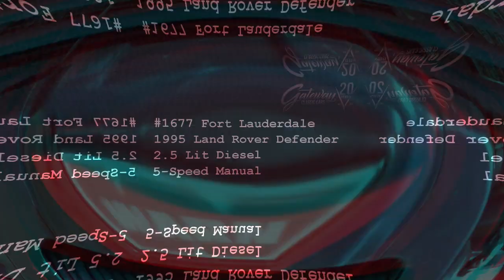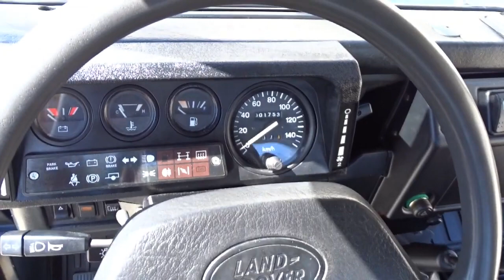1995 Land Rover Defender 1677 Fort Lauderdale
Gateway Classic Cars of Fort Lauderdale is pleased to present this unique 1995 Land Rover Defender 110 Extended Cab Pick-up Truck, LHD. The seller provided a lot of information: It features the original 300TDI Engine, 5 speed manual transmission, and high/low differential. Factory matching numbers single cab pick-up with factory left hand drive which is a very rare setup and has gone through a restoration in 2016. Since then it has only been on a few off-road trips and ran no more than 1000 miles.
Engine runs strong and all gaskets were replaced in 2016, no other work was needed. The manual transmission shifts great and is very precise. The original paint was a dark blue, replaced with a more modern matte metallic blue. New Exmoor central dash console 2020. New Exmoor cloth seats 2020. Also comes with a set of waterproof Britpart seat covers. New Exmoor shifter console with cup holders 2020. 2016 Exmoore cubby box. Cab was extended (2016) to provide extra space behind seats.

Very labor-intensive process gives this truck a unique look and extra room for gear. Roof and new side panels have sound & heat insulation. 2016 Britpart Off-Road steel front bumper with incorporated headlights. 2016 WARN winch of 9.5cti capacity - in great working condition. 2016 new struts and springs - lifted 3". 2016 Britpart Sidestep / Rock Slider2016 Snorkel2016 wheel spacers. 2016 off-road Britpart wheel arches. 2020 Britpart rear spare wheel carrier. 2020 Britpart rear bumper step. 5 new BF G's tires.2 Britpart rubber floor mats + 2 custom cut carpet mats. Hand built roll-cage welded on the chassis. Driver door wind deflector. Heated driver seat. Rear has disc brakes, and front has ventilated discs. Brake work was done in 2016. All around polyurethane bush-sets. All electrics were gone through in 2016. Fuse box was replaced with all new fuses. Power steering, Power brakes. 2016 Britpart door covers. Most of plastic trim inside is new. Control arms have been replaced in 2016. Information provided by Seller.

This cool Land Rover is for available our Ft. Lauderdale Showroom and can be seen in greater detail including 100+ HD pictures and an HD Video For additional information please call our knowledgeable staff at (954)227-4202 or email us at .